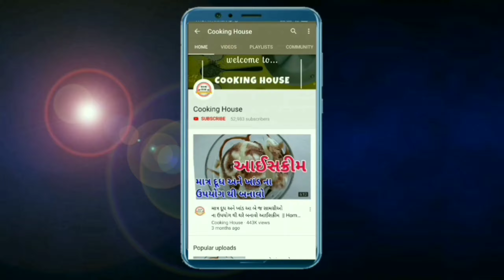મેંદાનો ઉપયોગ કર્યા વગર ઘરમાં જ રહેલી સામગ્રીમાંથી એકદમ ક્રિસ્પી સમોસા | samosa recipe in gujarati